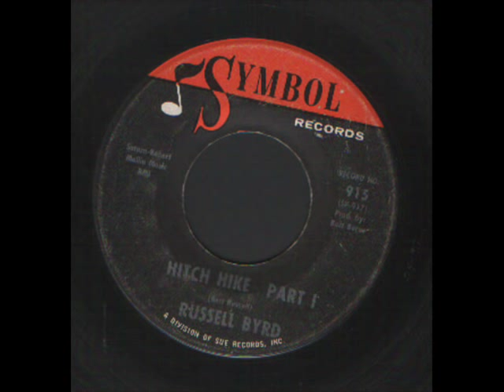Russell Byrd - Hitch Hike part 1- Mod Dancer.wmv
Russell Byrd - Hitch Hike part 1- Mod Dancer